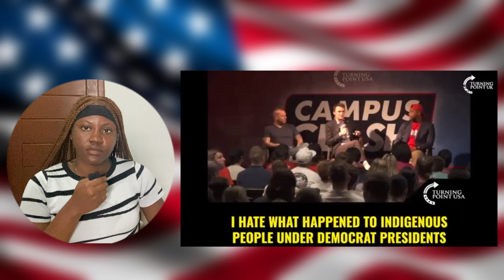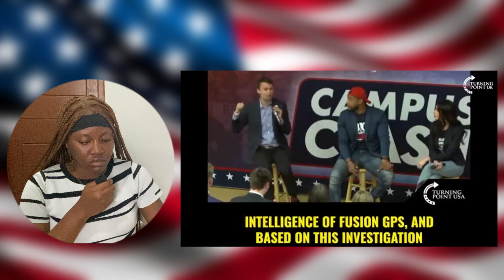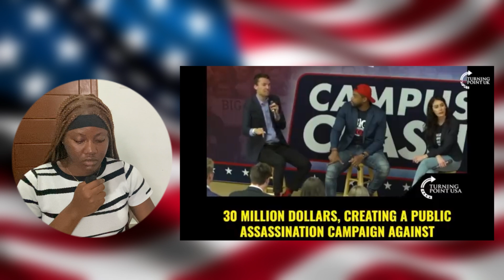Charlie Kirks Best Radical Leftist Take Downs…One of The Best Comebacks on YouTube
I REACT TO SONGS AND I LOVE IT!
⚠ IMPORTANT DISCLAIMER: IF you don't like any of my uploads for whatever reason, please don't make a scene - contact me here on YouTube by sending me a private message or send me an e-mail on Instagram EBUBE.XX

We make these videos to motivate people and inspirate them for better workout. Our understanding is that it is in correlation to Fair Right Use, however given that it is open to interpretation, if any owners of the content clips would like us to remove the video, we have no problem with that and will do so as fast as possible

1)This video has no negative impact on the original works (It would actually be positive for them)
2)This video is also for teaching purposes.
3)It is positively transformative in nature.
4)I only used bits and pieces of videos to get the point across where necessary.